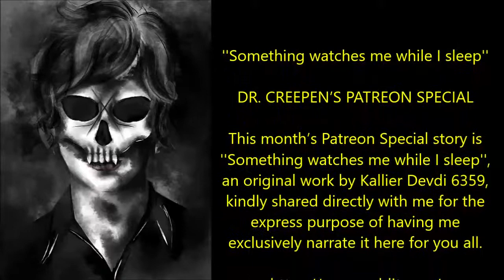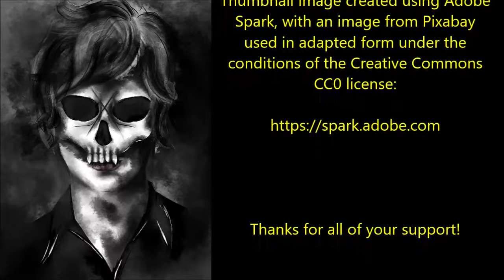''Something Watches me While I Sleep'' | SCARY SHORT STORY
Tonight's terrifying story is ''Something watches me while I sleep'', an original work by Kallier Devdi 6359, kindly shared directly with me for the express purpose of having me exclusively narrate it here for you all.

Other music used is credited to the wonderful The Dark Somnium and the fantastic Tanner Stokes. The music is used here with their express permission.